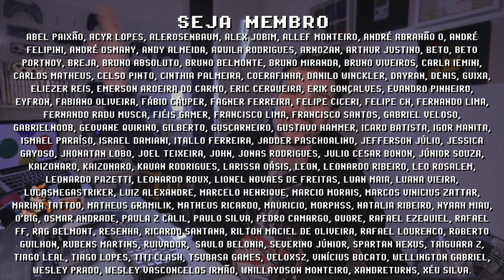Win600 É BOM DE MAIS PRA SER VERDADE !? ANBERNIC rodando TRIPLE A GAMES de PC !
Console portátil Anbernic WIN600 rodando games triple A de PC impossíveis como Tomb Raider 9, Resident Evil 3 Remake e Resident Evil Revelations! Parece bom de mais para ser verdade e alguns retro gamers estão desconfiados, será que a Anbernic consegue entregar um PC portátil mais potente que a concorrência? Ou será que essas imagens são Streaming via Moonlight? A performance desses games AAA está perfeita, sem queda de FPS, parece inacreditável para um PC portátil barato. Quais suas percepções sobre essas imagens? Se inscreve para ficar por dentro das novidades =]

// Caixa Postal
VICTOR IEMINI
78733
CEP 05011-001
SP/BRASIL